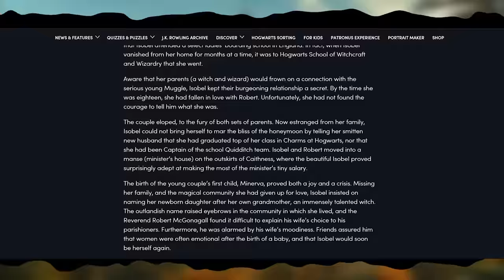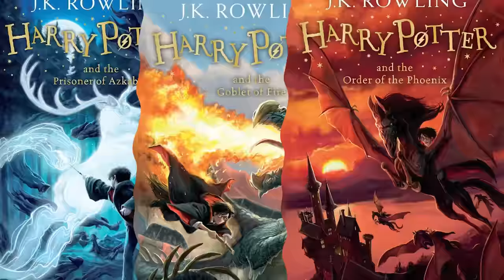7 postav, které úplně zmizely z příběhu. Co se s nimi stalo?